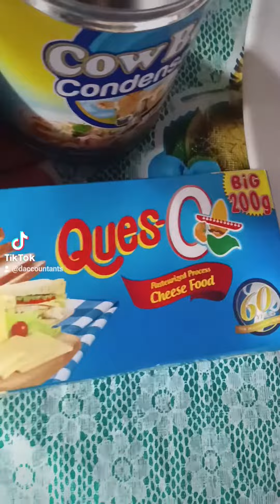Easy cook spaghetti💕